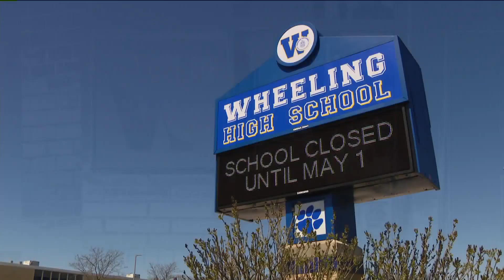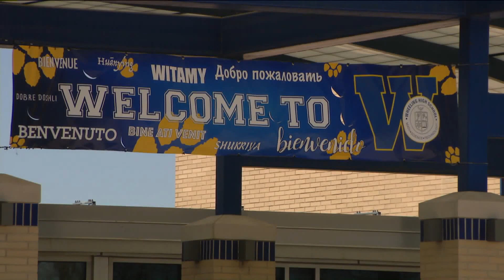As community mourns suburban teen, school officials say other student in ICU due to COVID-19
The Wheeling community is mourning the death of a 16-year-old Zach Leviton Monday after he passed away last week.